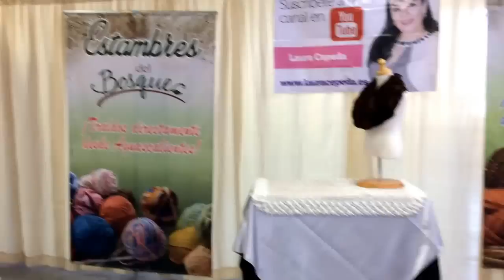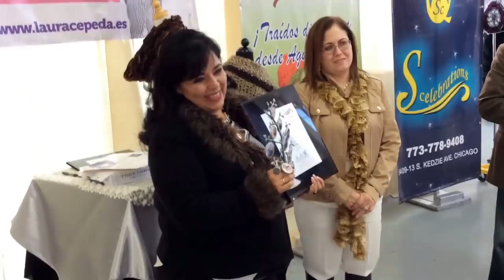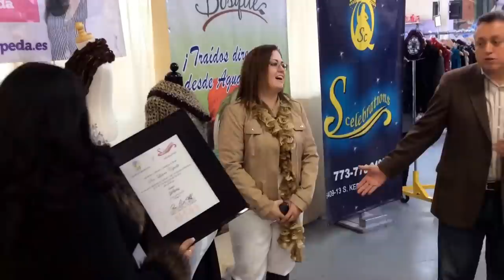RECONOCIMIENTO EN CHICAGO ❤️​❤️ todo fue un éxito los quiero mucho! - Tejiendo con LAURA CEPEDA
en este video les muestro la convivencia con todas las personas que participaron en los cursos de tejido en Chicago! Se entregaron reconocimientos a las participantes y fue muy divertido!! Espero les guste!

Líder en tutoriales de tejido, ya much@s saben de mi trayectoria en el arte del tejido, espero te guste tanto como a mi.

Adquiere todas mis Revistas de tejido y Lanas en mi tienda

Venta y Envío a todas partes del mundo!

y encuentra todos los CATÁLOGOS de lanas, hilazas, cintillas, accesorios de tejido, y las CARTAS DE COLORES, con precios.

Tienda en Madrid, ESPAÑA
Tel Fijo 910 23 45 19
Móvil 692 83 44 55 (Whatsapp)
Haz tu pedido y lo enviamos a tu casa! Fácil y Seguro!
Península y Baleares por MRW (Te llega de 1 día para otro)
Islas Canarias por CORREOS (Te llega de 3 a 7 días)
Europa por CORREOS (15 eur 2 kgs y te llega de 4 a 7 días)
Estados Unidos, Puerto Rico y demás Países por Correos (2 kg 25 usd y te llega de 7 a 15 días)

Visítanos en el Punto de Venta de Madrid
Calle Camino de Carrasquillas 65
Móstoles, Madrid
CP. 28935
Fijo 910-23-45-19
Móvil 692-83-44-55 (también por Whatsapp)

Lunes a Viernes de 10:30 a 15 y de 17 a 20 hrs  / Sábado 10:30 a 14 hrs.

¡VENTA AL POR MAYOR PARA MERCERÍAS y al por menor para consumidores!

¡ÚNICOS DISTRIBUIDORES DE LANAS DEL BOSQUE Y ALIZE!

El pago es por Tarjeta, PayPal o ingreso bancario en La Caixa o Sabadell.